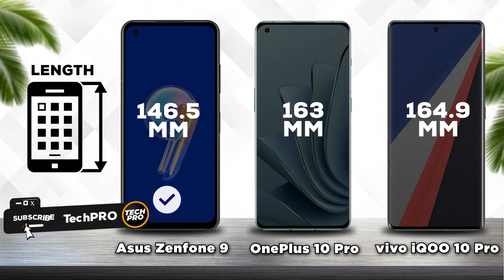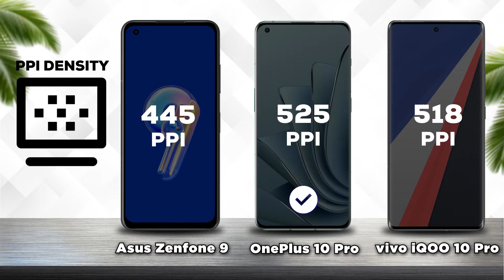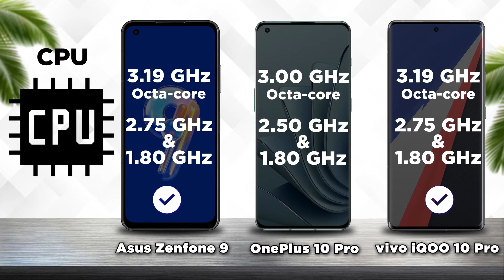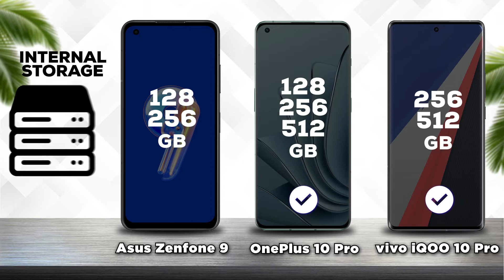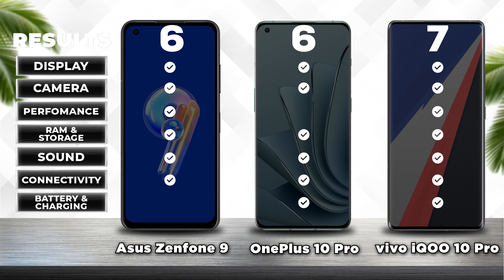Asus Zenfone 9 vs OnePlus 10 Pro vs vivo iQOO 10 Pro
►Asus Zenfone 9 specs at a glance:

Body: 146.5x68.1x9.1mm, 169g; Glass front (Gorilla Glass Victus), plastic back, aluminum frame; IP68 dust/water resistant (up to 1.5m for 30 mins).
Display: 5.90" Super AMOLED, 120Hz, HDR10+, 1080x2400px resolution, 20:9 aspect ratio, 446ppi.
Memory: 128GB 8GB RAM, 256GB 8GB RAM, 256GB 16GB RAM; LPDDR5, UFS 3.1.
OS/Software: Android 12, ZenUI.
Rear camera: Wide (main): 50 MP, f/1.8, 24mm, 1/1.56", 1.0µm, PDAF, gimbal stabilization; Ultra wide angle: 12 MP, f/2.2, 113˚, 14mm, 1/2.55", 1.4µm, dual pixel PDAF.
Front camera: 12 MP, f/2.5, 28mm (standard), 1/2.93", 1.22µm, dual pixel PDAF.
Video capture: Rear camera: 8K@24fps, 4K@30/60fps, 1080p@30/60/240fps, 720p@480fps; gyro-EIS, HDR; Front camera: 4K@30fps, 1080p@30/60fps.
Battery: 4300mAh; Fast charging, USB Power Delivery 3.0.
Misc: Fingerprint reader (side-mounted); NFC; 3.5mm jack; stereo speakers.

►OnePlus 10 Pro specs at a glance:

Body: 163x73.9x8.55mm, 201g; Gorilla Glass 5 back, aluminum frame, ceramic camera cover.
Display: 6.7" Fluid AMOLED with LPTO, 1 billion colors, 120Hz, HDR10+, 1440x3216px resolution, 20.1:9 aspect ratio, 525ppi.
Memory: 8GB, 128GB; 12GB, 256GB; LPDDR5, UFS 3.1.
OS/Software: Android 12, Oxygen OS 12.
Rear camera: Wide (main): 50 MP Sony IMX 789, f/1.8, 23mm, 1/1.43", 1.22µm, Muilti-Autofocus: All-Pixel Omni-directional PDAF + LAF + CAF, OIS; Ultra wide angle: 50 MP Samsung ISOCELL JN1, 1/2.76", f/2.2, 150˚; Telephoto: 8 MP, 1.0µm f/2.4, PDAF, 3.3X optical zoom. OIS.
Front camera: 32 MP, 26mm (wide), 0.7µm, EIS, fixed focus.
Video capture: Rear camera: 8K@24fps, 4K@30/60/120fps, 1080p@30/60/240fps, 720p@480fps, EIS; Front camera: 1080p@30fps, 720p@30fps.
Battery: 5,000mAh; 65W SuperVOOC (80W in Asia), 100% in 34 min (advertised), 50W AirVOOC, 100% in 47 min (advertised), Reverse wireless charging.
Misc: Fingerprint reader (under display, optical); NFC; flick-detect sensor, front RGB sensor. SLA X-axis linear motor.

215.4g or 216.2g, 9.5mm thickness
Android 12, Funtouch 12, Origin OS Ocean
256GB/512GB storage, no card slot

Asus Zenfone 9 release date
OnePlus 10 Pro release date
vivo iQOO 10 Pro release date
Asus Zenfone 9 price
OnePlus 10 Pro price
vivo iQOO 10 Pro price
vivo iQOO 10 Pro 2022
vivo iQOO 10 Pro Pro review
Asus Zenfone 9 5G
OnePlus 10 Pro 5G
vivo iQOO 10 Pro 5G
Asus Zenfone 9 vs
OnePlus 10 Pro vs
vivo iQOO 10 Pro vs